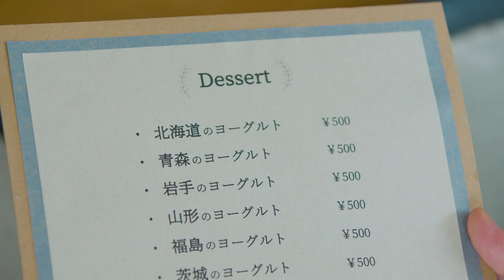第1回全国ヨーグルトサミットin小美玉 CM〜2018.10.20-21開催〜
2018年10月20日（土）、21日（日）茨城県小美玉市で開催するイベント
＼第1回 全国ヨーグルトサミット in 小美玉／

全国のヨーグルトが集まり、ヨーグルトにまつわる様々なイベントが盛りだくさん！
食べて、遊んで、学べる２日間です。